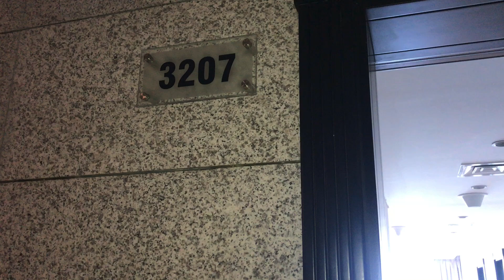amazing 1 bedroom apartment in corniche area